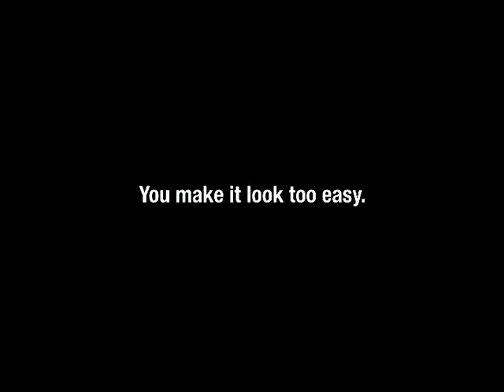#1 Dad Fanmade [adult swim] Bump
Song: MF Doom - Gazillion Ear